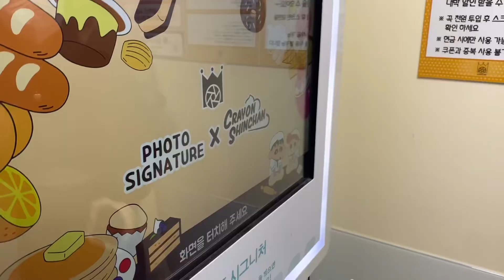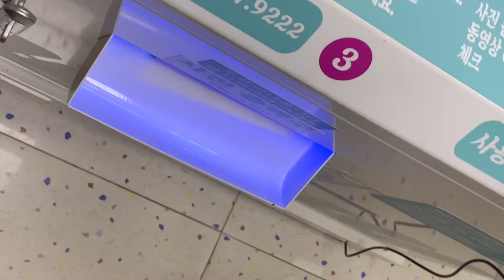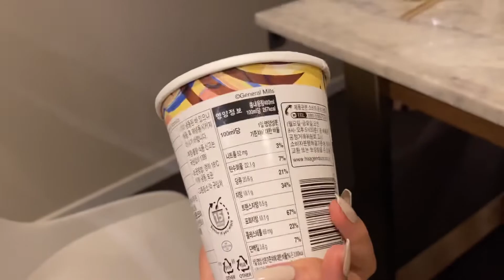유에이치 스위트 해운대에서 친구들과 보낸 설날